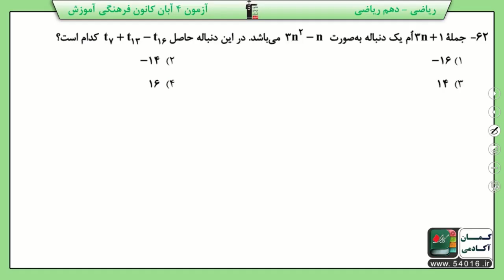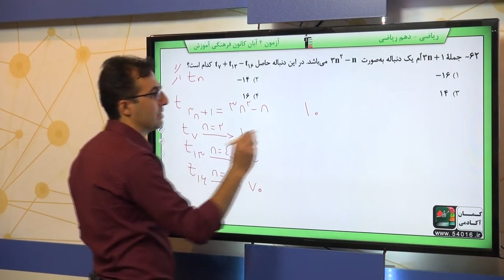پایه دهم رياضى رياضي 1 مجموعه ، الگو، دنباله الگو و دنباله سوال 62 درصد پاسخگویی 17